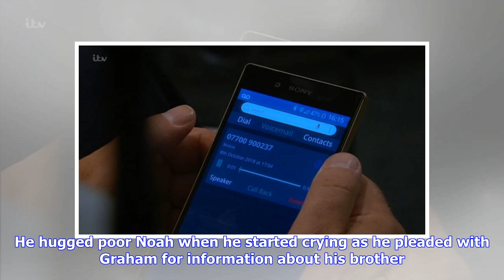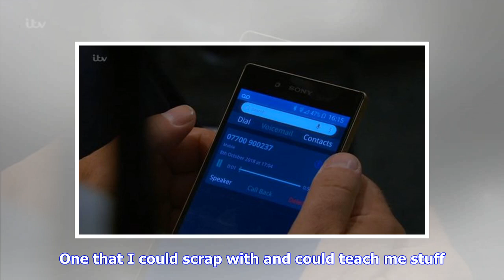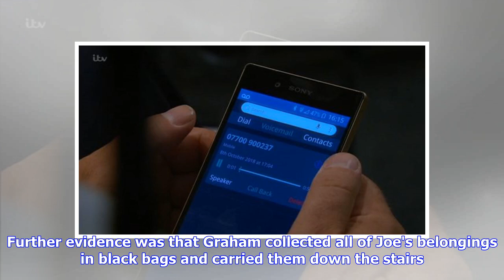Emmerdale confirms Joe's fate as Graham listens to heartbreaking final voicemail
Emmerdale viewers were in tears tonight as Graham Foster listened to Joe Tate's heartbreaking final voicemail message. Graham seemingly disposed of Joe's body after finishing him off last week following Cain Dingle's punch. There appeared to be further confirmation that Joe is definitely dead tonight as the usually robotic Graham got very emotional. He hugged poor Noah when he started crying as he pleaded with Graham for information about his brother. Graham stayed emotionless but finally broke ...